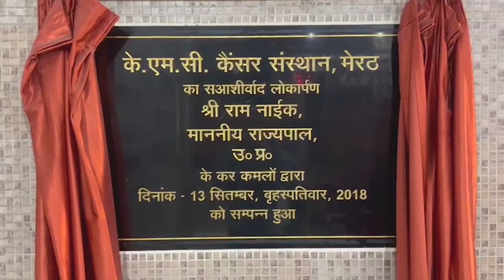नगर निगम का कारनामा- "कबाड़" से बनाये महात्मा गांधी को कूड़ा गाड़ी में डाल "कबाड़" बनाया।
राष्ट्रपिता महात्मा गांधी भी नगर निगम के  लिये कबाड़ हो गये। महात्मा गांधी का स्टेचू कबाड़ से बनाया गया था और कबाड़ की ही तरह कूड़ा गाड़ी में डालकर कबाड़ घर भेज दिया गया। कबाड़ से जुगाड़ बनाने में माहिर मेरठ नगर निगम ने शासन की वाहवाही पाने के लिये महात्मा गांधी की स्टेचू जरूर बनायी लेकिन वह किसी हारर पात्र से कम नजर नहीं आई। नगर निगम के जिम्मेदार नौकरशाहों व महापौर को कमिश्नरी चौराहे पर स्थित सेल्फी प्वाइंट पर खड़े किये गये कबाड़ में किधर से राष्ट्रपिता नजर आये, यहां निश्चित रूप से जांच का विषय है। बहरहाल, फजीहत के बाद इस स्टेचू नुमा कबाड़ को वहां से कबाड़ की ही तरह हटा दिया गया। कूड़ा गाड़ी में इस स्टेचू को डालकर आज कबाड़ में डाल दिया गया।
Father of the Nation Mahatma Gandhi also became junk for the Municipal Corporation. Mahatma Gandhi's statue was made from junk and like junk, it was put in a garbage car and sent to the junk house. Meerut Municipal Corporation, which is expert in making Jugaad from scrap, did make a statue of Mahatma Gandhi to get the applause of the government but it looked no less than a loser character.